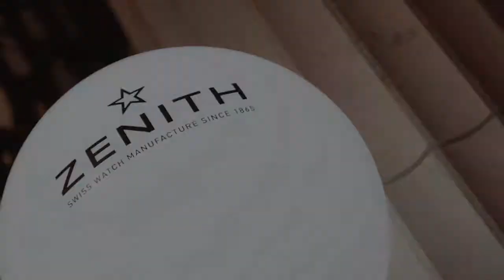WhiskyLive at Kempinski Hotel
Here’s the recap when we had fun at WhiskyLive at Kempinski Hotel Jakarta.